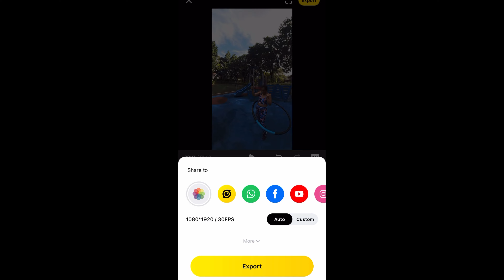HULA HOOP WITH INSTA360 X3 BULLET TIME MIX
Hula Hoop Bullet Time with Insta360 X3